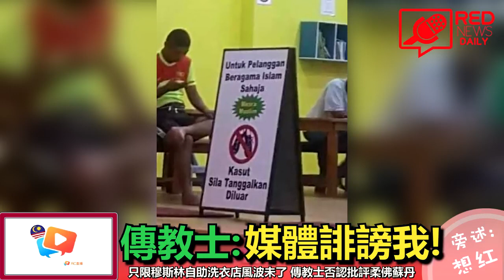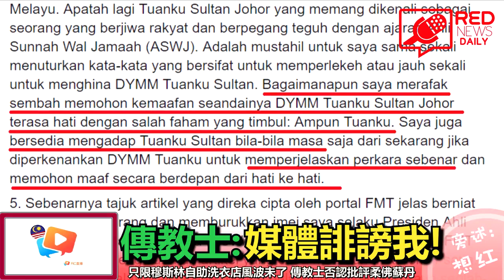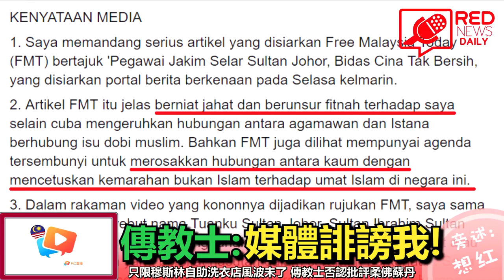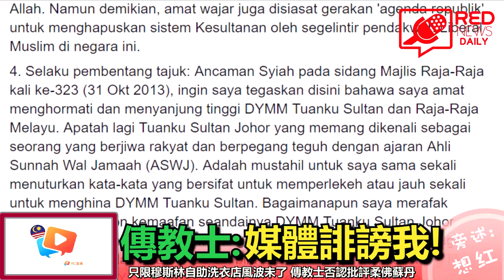說華人大小便沒有清洗的傳教士說，是媒體害他的，他要媒體在7天裡面公開道歉！【RED News Daily 每日紅聞】2017/10/11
說華人大小便沒有清洗的傳教士說，是媒體害他的，他要媒體在7天裡面公開道歉！【RED News Daily 每日紅聞】2017/10/11 RED News Daily 會在每天的出。 RED News 紅人新聞會在每個星期四出。

传教士查米汉指控华人不圣洁及发表冒犯苏丹言论惹众怒，原本语气强硬的他，即使已经放软姿态、向柔佛苏丹道歉以及又来怪媒体，但还是难逃千.

中學生校園擁抱激吻！【RED News Daily 每日紅聞】2017/11/01 哇，穿著校服還敢在學校裡面玩kiss kiss？ ！有夠大膽喔~ 幾天前，網絡上流傳了一對中學男.

iPhone X全球首裂!【RED News Daily 每日紅聞】2017/11/3 《RED News Daily 每日紅聞》每日放送，除了星期四。 《RED News 紅人主播》每逢星期四推出。